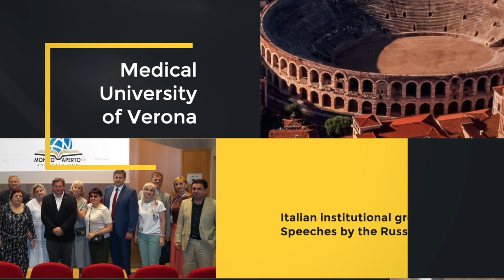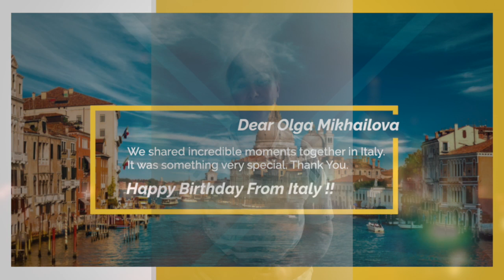Moscow's Tekstilshicov Rehabilitation Center Anniversary